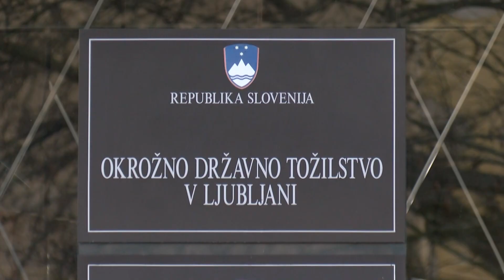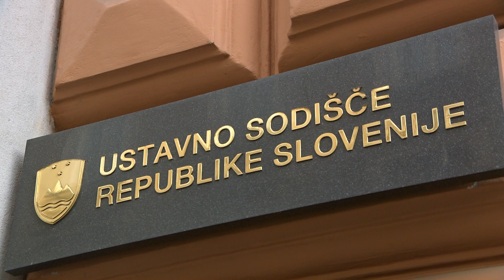[SLOVENIJA] 14.02.2024 Nova24TV: Sodstvo je branik pravne države